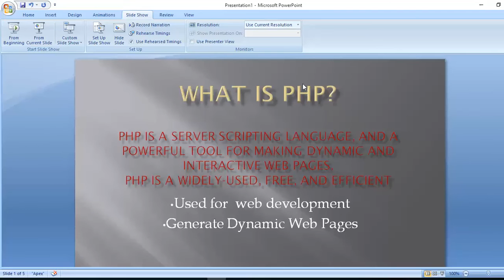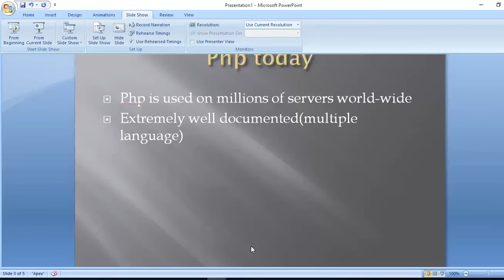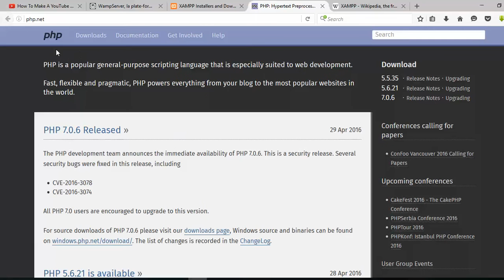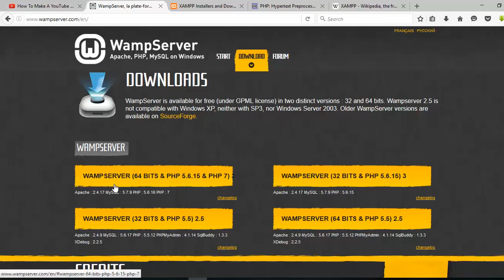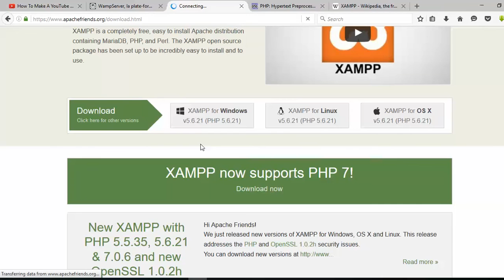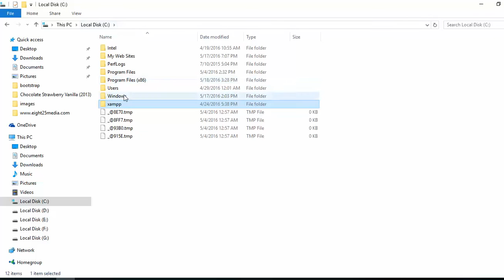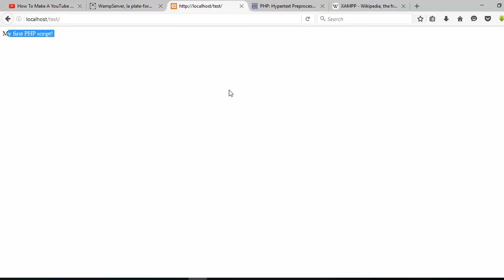php beginners tutorial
This is an introduction to PHP . there i am try to explain php and setup  php server . If you're interested in becoming a professional PHP developer and don't have any prior programming experience these tutorials might help you on the fast track to becoming a professional PHP